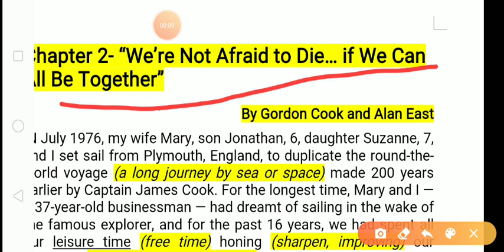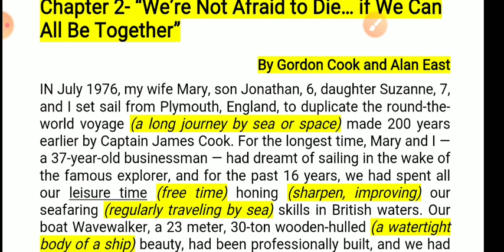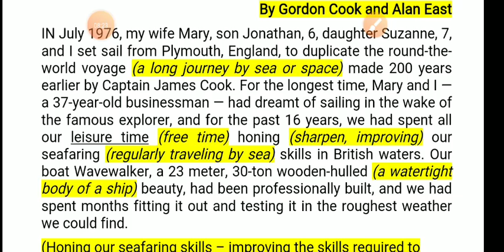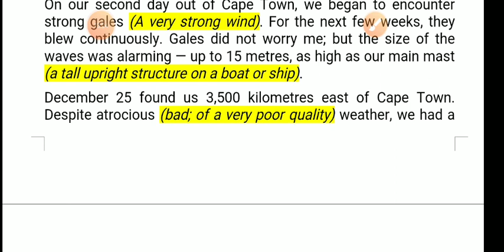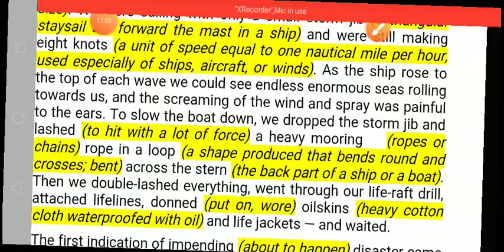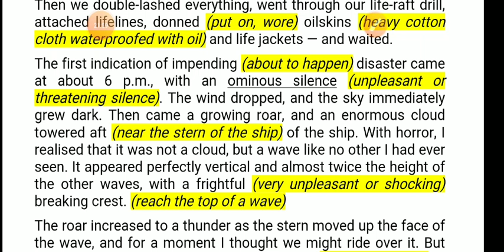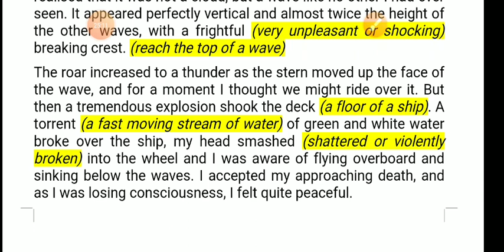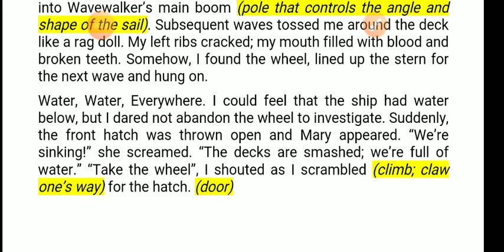CLASS XI ENGLISH 07.05.2020 BY MR R. S. UPADHYAY